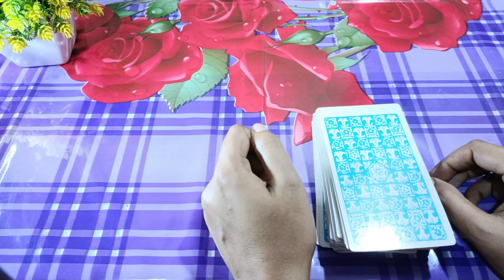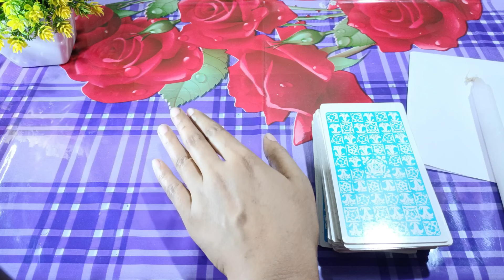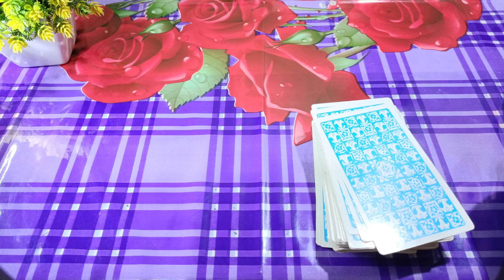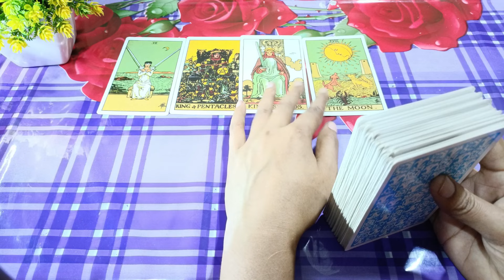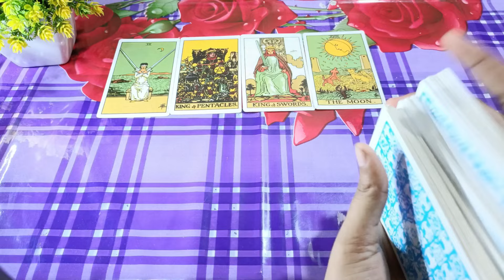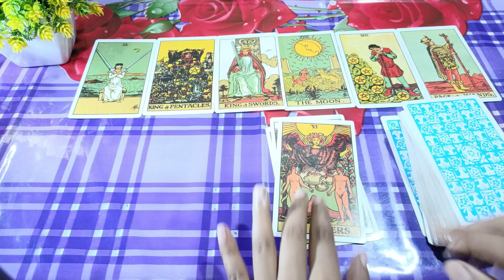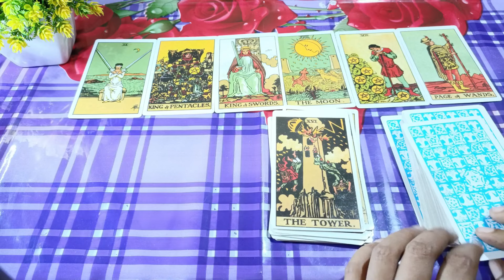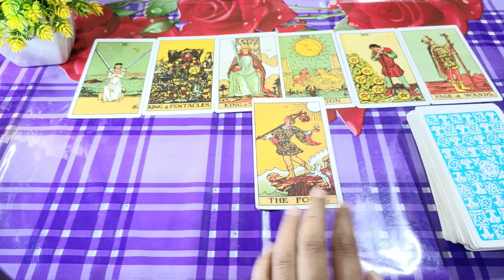4/4 Portal😍Late night thought ♥️Current feelings tarot Current energy today Current feelings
4/4 Portal😍Late night thought ♥️Current feelings tarot Current energy today Current feelings
bangla tarot reading
tarot card reading in bengali
soul family
current feelings
current feelings tarot
bengali tarot reading
current energy tarot
current feelings
tarot card reading bengali
bangla tarot reading
spouse tarot reading hindi
bengali tarot reading
current energy tarot
card reading
tarot card reading bangla
twin flame energy update
aaj ka tarot card
aquarius tarot today hindi
crush current feelings tarot hindi
crush current feelings tarot hindi today
crush tarot reading hindi today
current feeling of partner tarot in hindi to.
current feelings pick a card in hindi
divine masculine tarot
dm current energy today hindi
food vlogs
hindi tarot
 feelings tarot hindi l current enargy tarot, current energy of twin flame today

20 signs you're emotionally mature
Sign
9 signs your partner doesn't respect you enough
9 uncomfortable signs you're healing emotionally
12 signs someone is thinking of you romantically
9 signs you hold a high vibrational frequency
9 signs your partner doesn't respect you enough